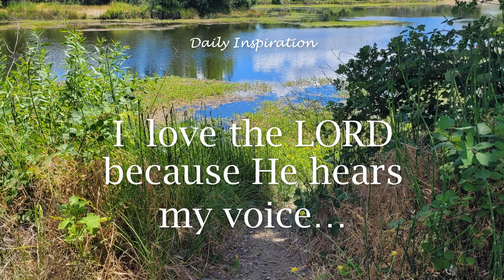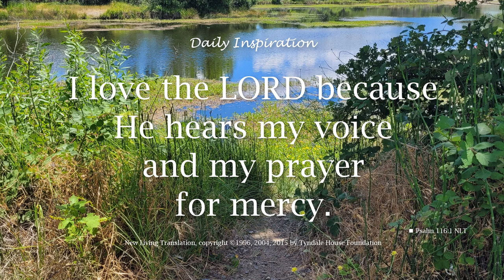One Minute Devotional -- Psalm 116:1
Your daily devotional to feed your faith, to tap into Jesus and Father God.

Great way to start your day focused on Him!

Psalm 116 talks about the God who cares, the God who listens, the God who saves...and the God who is good...all the time.  May your meditation on His word bring you deep abiding peace.